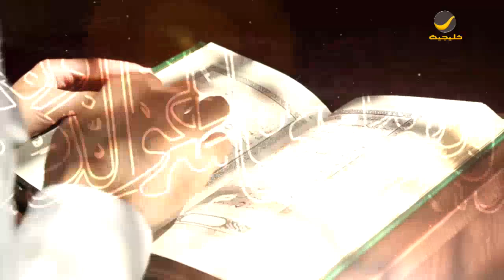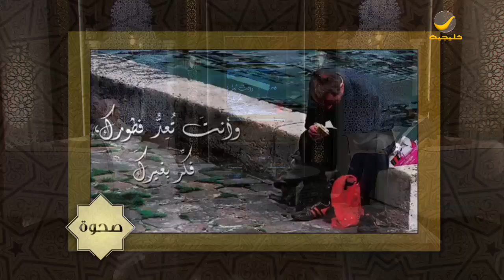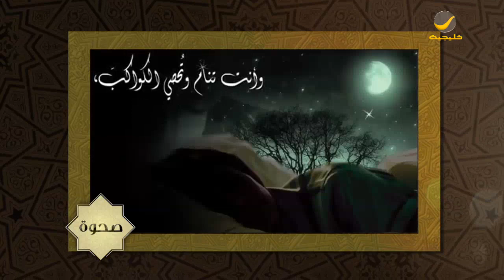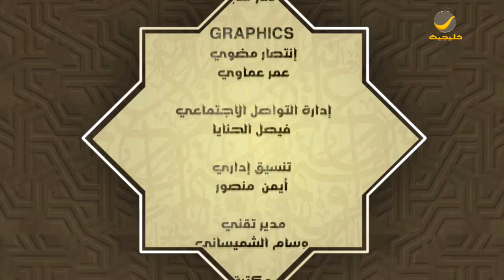برنامج صحوة مع د. عدنان إبراهيم وأحمد العرفج - الحلقه 27 - السعادة في الإسلام